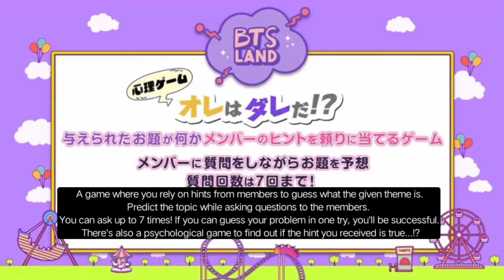BTS LAND SEASON2 ep9 japanfc [ENG SUBS]